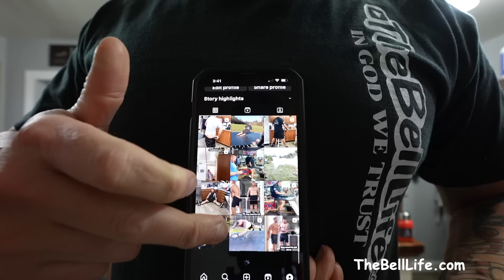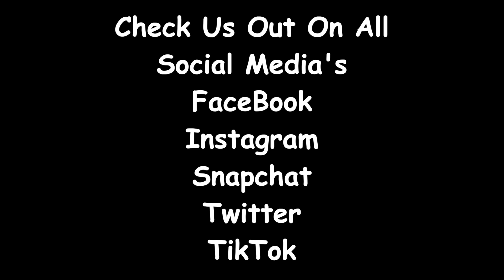Garren’s Wedding Date Revealed!!￼ (TheBellLife Q&A)